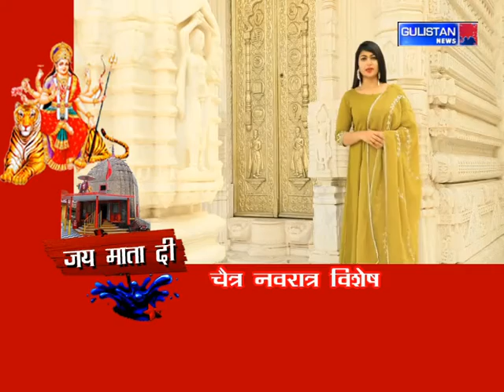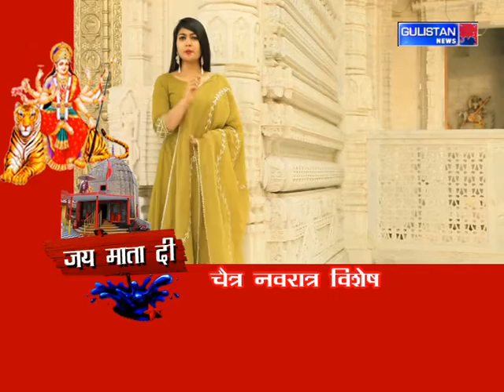NAVRATRE SPECIAL PROGRAMME